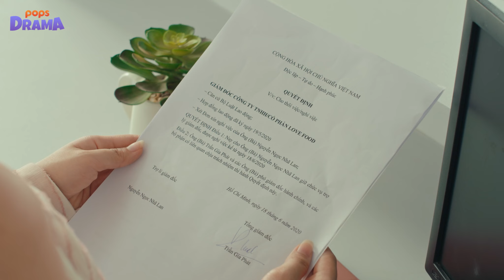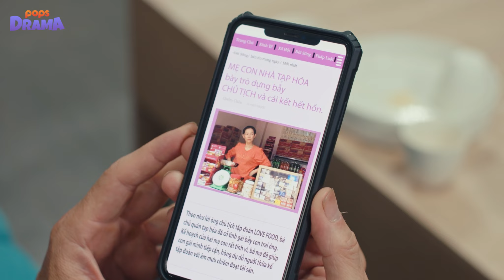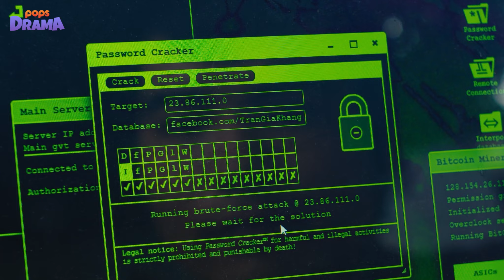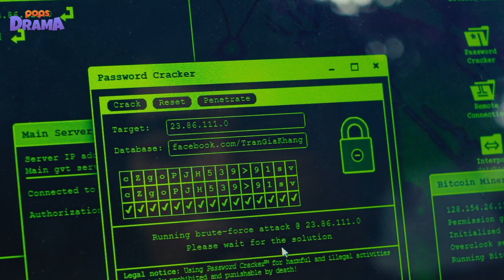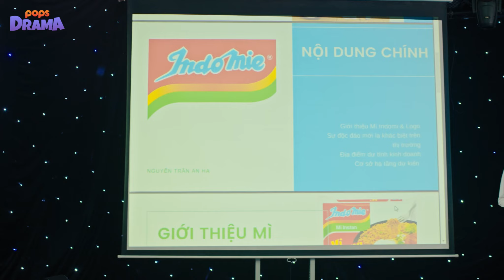Web drama Idol Tỷ Phú | Tập 14 | Richkid Gia Khang nhập viện vì bị đánh vỡ đầu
Phim Idol Tỷ Phú | Tập14 Full | Võ Điền Gia Huy, Quỳnh Anh, Quỳnh Trang, Roy Nguyễn, Jolie Nguyễn, Nhâm Phương Nam, Liz (LipB)
* To international fans out there, Engsub is really to be served. Turn on CC and enjoy the show!

Phim được phát sóng vào 20:00 thứ 5 hàng tuần từ 25/06 trên YouTube POPS Drama.
Đạo diễn: Văn Công Viễn & Joseph Bùi
Sáng tạo nội dung: Duy Khiêm Ngố
Biên kịch:  Huyền Lê
ĐƠN VỊ TÀI TRỢ: INDOMIE - HƯƠNG VỊ ĐƯỢC YÊU THÍCH TRÊN TOÀN THẾ GIỚI
♫ Cả nhà nhấn vào để đăng ký nhận thông báo khi ra tập mới nha ^^
♫ Đừng quên follow Fanpage POPS Drama để xem những khoảng khắc không xuất hiện trên màn ảnh nha

© Bản quyền thuộc về POPS Music.